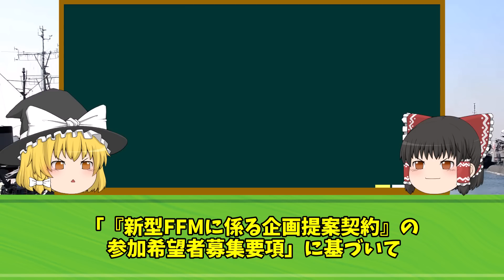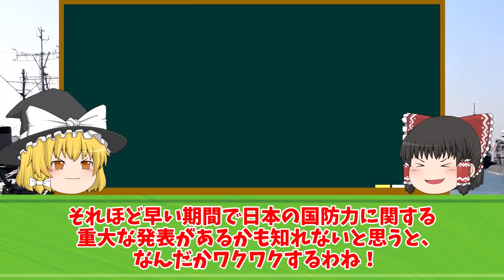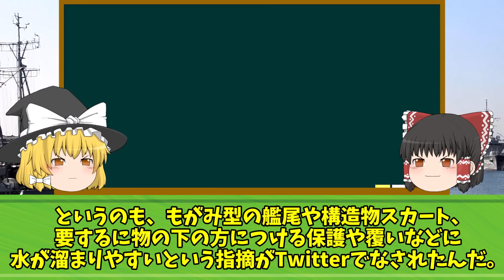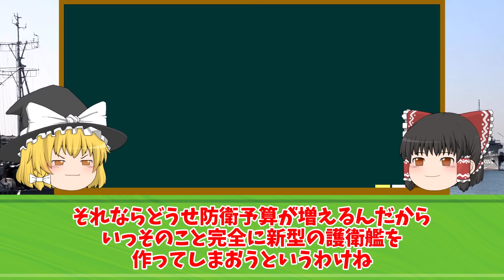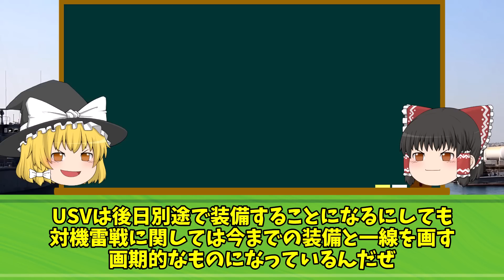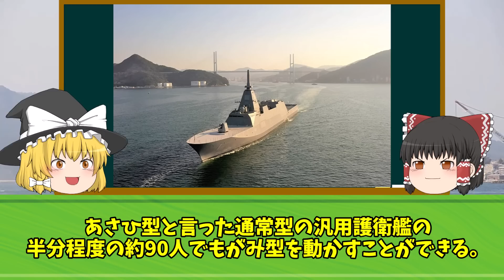海上自衛隊の新護衛艦「みくま」就任！従来と一線を画す新装備がハンパない！！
iStock.com/Purplevideos,circotasu,baileystock,komisar,viafilms,3DSculptor,PlotPhoto,snksnksnksnksnk,jjneff,designprojects,AvigatorPhotographer,felixmizioznikov,vesperstock,Treedeo,mutra,Yuri_Arcurs